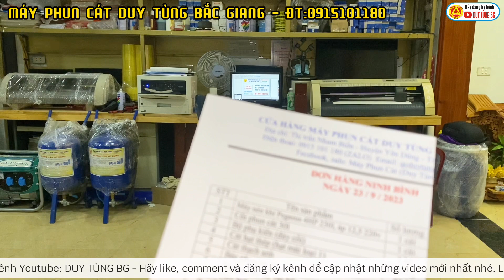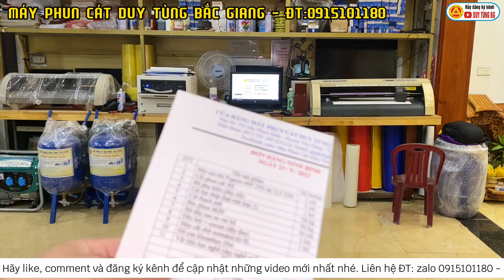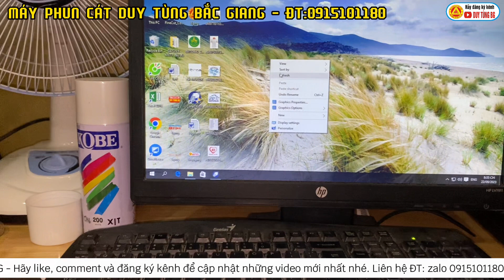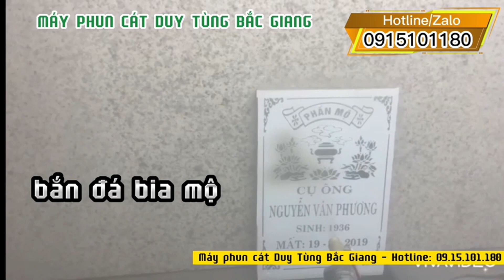Bộ máy phun cát bắn bia mộ đi Ninh Bình: MNK 4hp 230l áp 12,5+Cối 30l+20m dây hơi+30 béc+Máy mimaki